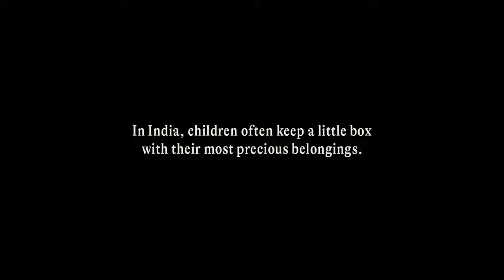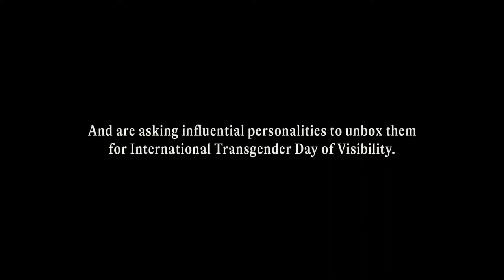UNAIDS: Unbox Me